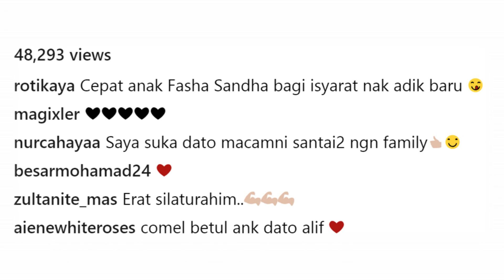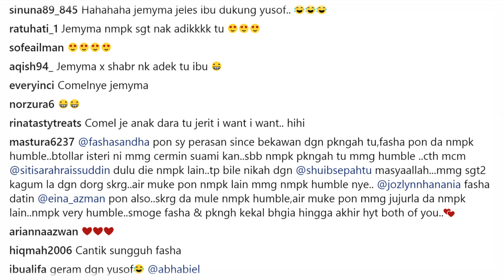'I Want.. I Want' - Fasha Mengaku Ready, Jemyma Tak Sabar Nak Baby